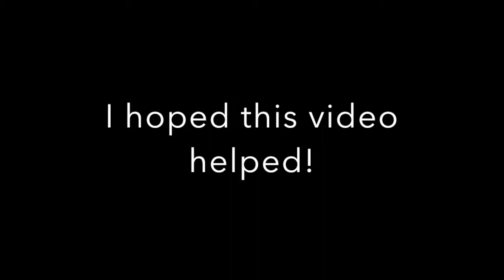Cottagecore-ish home in minecraft | Decorating